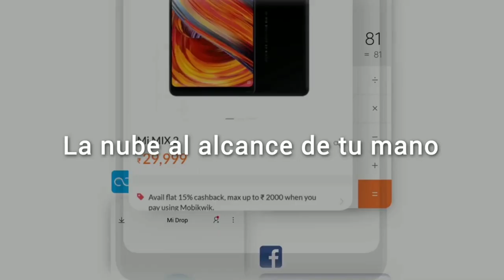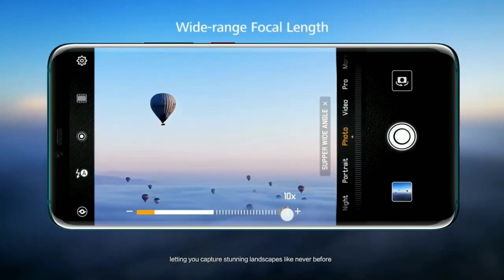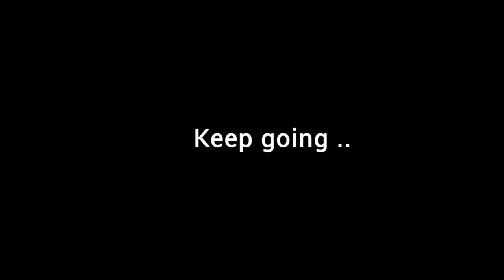Redmi note 9 - specification, price, unboxing, camera, launch date in India